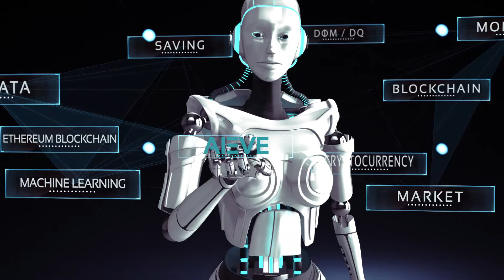Your Main Advisor in Cryptocurrency!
The first savings platform exclusively targeting the cryptocurrency market, using Automated Machine Learning, Artificial Intelligence and Blockchain technology (Ethereum).

Our Artificial Intelligence Engine, AIΞVE, predicts the market movements of major cryptocurrencies by analysing the trends as well as the market sentiment. On her own, she grew her portfolio more than 300% in backtesting, in just over 4 months, in a bear market.
This unique product helped us raise 8.1 M in the ICO phase alone. We have a robust team of experts in Blockchain, Data sciences, Financial services as well as seasoned advisors.
Currently we trade on major exchanges with a plan to expand this offering further.

Our First product, AskΞVE, was launched weeks before schedule, and there are more exciting service offerings in the pipeline.

Become a part of our family and join us on various social media channels to get the latest news and announcements from Peculium.